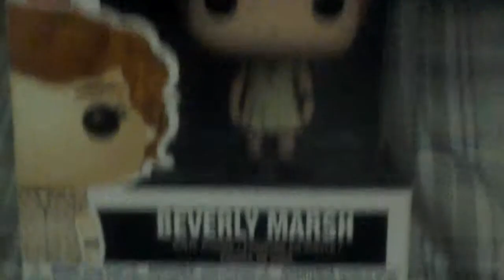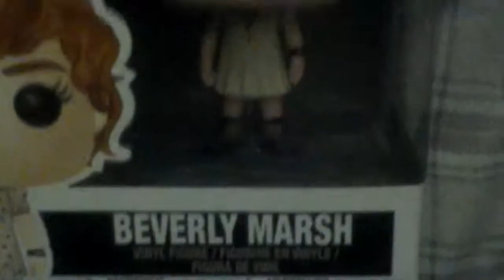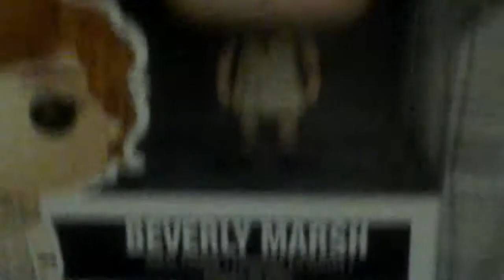Mostrando el Funko POP! de Beverly Marsh (leer descripcion)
Echo por Rodrigo ruelas
Este video si tiene volumen
Perdon por los ruidos,movidas y por trabarme
abrazos :)